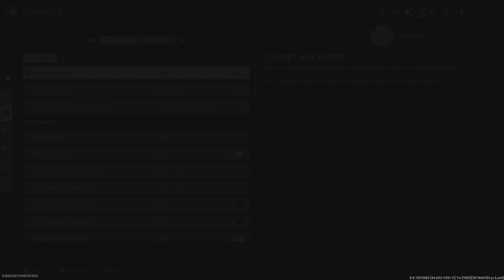We Do It Like This MVP Call of Duty: Modern Warfare II?